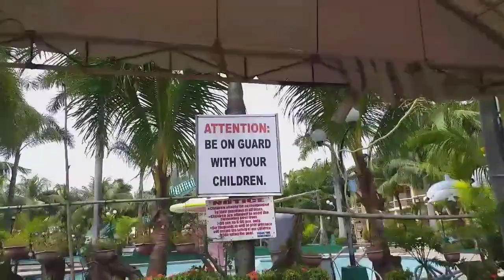COVELANDiA DU LADBRADOR FAMILY BEACH RESORT 🌊 || PEEnaKA_LuckwhatCHERA